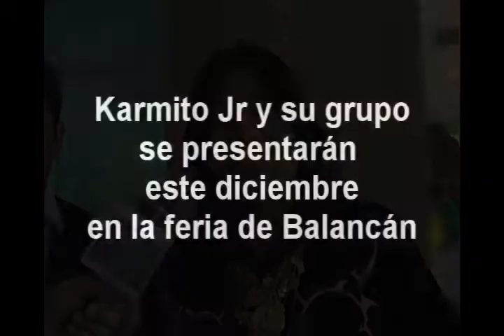Karmito Jr la entrevista.wmv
Karmito Jr reconocido músico tabasqueño junto a su grupo Los Supremos, concluirá este 2010 presentandose en la feria de Balancán Tabasco este mes de diciembre; califico de difícil el año por la baja contratación que registro el gremio este año.